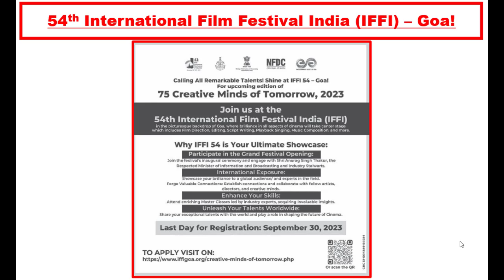54th International Film Festival India (IFFI) – Goa!